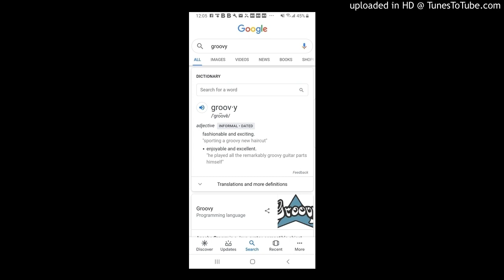02 - groovy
Music,  dance,  God